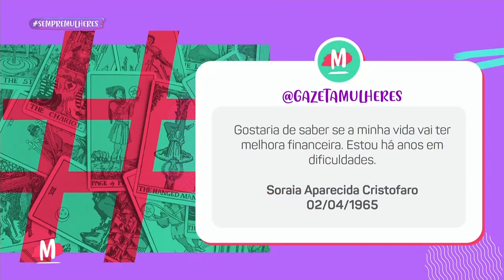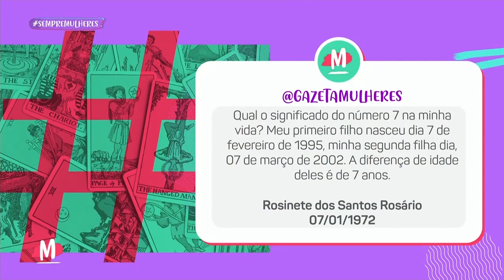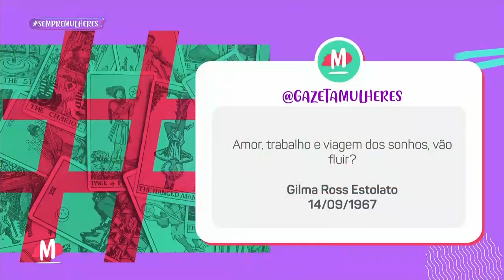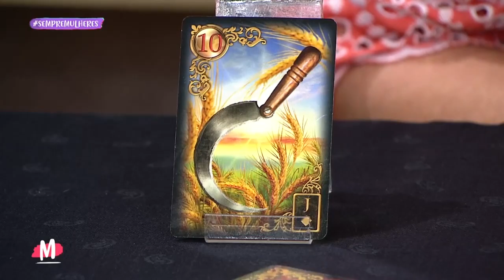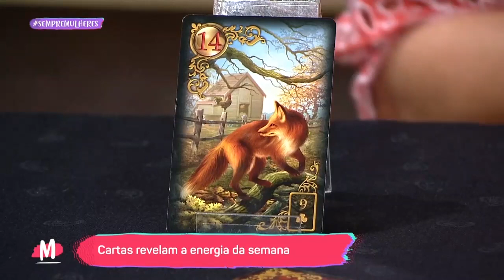Previsões para o futuro com Maria Itália - Mulheres (11/05/22)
Confira as previsões para o futuro que a consultora holística Maria Itália realizou para os telespectadores do Mulheres por meio do baralho cigano!